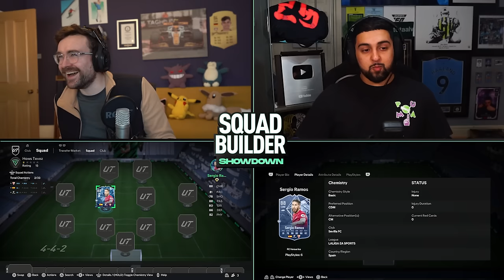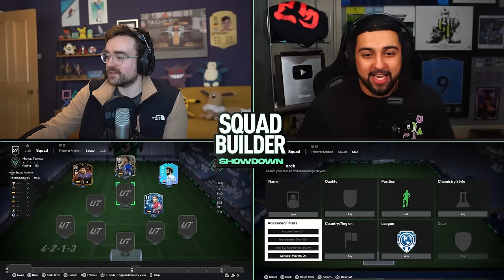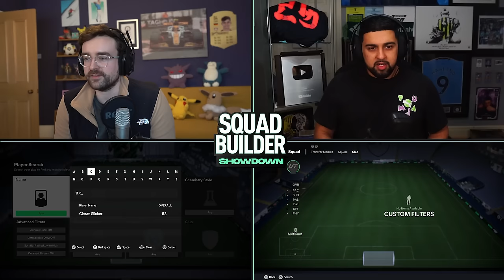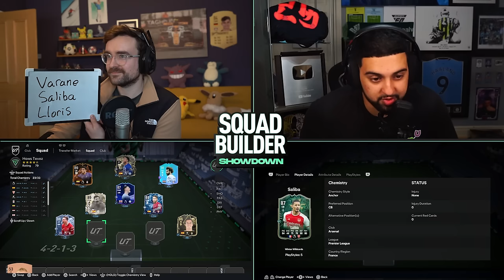FC24 Squad Builder Showdown! FIRE vs ICE SERGIO RAMOS!!!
THE KING IS BACK!!! FIRE AND ICE FUT VERSUS SERGIO RAMOS! aj3 fc24 squadbuildershowdown vs @ThisIsFg

SBSD Advent PUB QUIZ - coming soon (remember to note down your answers)

★ Stream - Twitch.tv/AJ3 ★